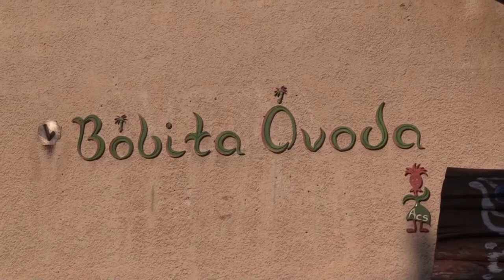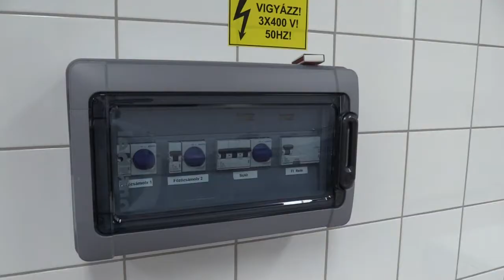Több fejlesztés is megvalósult a Bóbita Óvodában Ácson